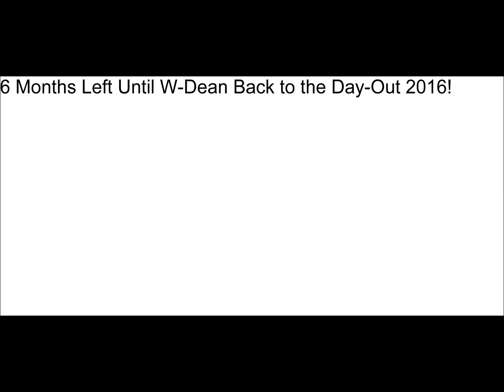6 Months Left Until W-Dean Back to the Day Out 2016!